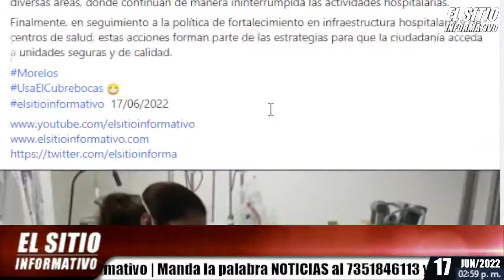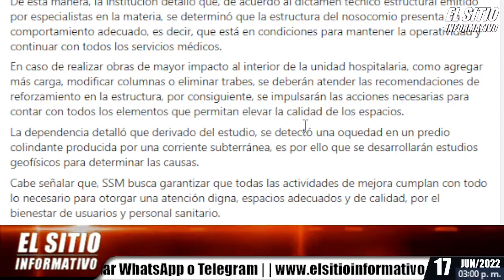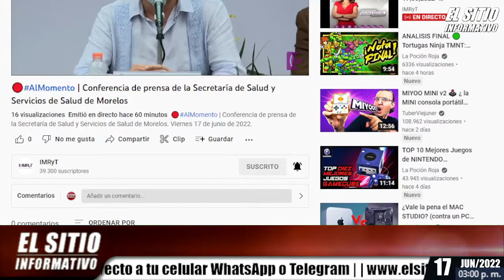17/JUN/2022 | Noticiero | El Sitio Informativo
17 de Junio del 2022, seis meses después y a 3 que termine el primer año legislativo de LV legislatura del H. Congreso del estado, por fin regresa la Junta Política y de Gobierno a Paola Cruz Torres, así como la restauración de todas las comisiones.

* El diálogo y trabajo conjunto; permitirá avanzar en la agenda legislativa pendiente y así, atender y resolver las verdaderas necesidades de los Morelenses.

* En este mismo sentido y contra reloj, se aprueba una reestructuración de los 140 millones de pesos, pasando de 10 a 20 años para su liquidación., así lo declaró el diputado Agustín Alonso Gutiérrez

* La X edición de la Fiesta de la música se llevará a cabo este Domingo 19 de Junio en las calles del centro de la ciudad de Cuautla

* Festejos para el día del Padre, en ATLATLAHUCAN sábado 18 de Junio  y en Jantetelco hoy viernes 17 de Junio

* En Jonacatepec se lleva a cabo reunión de asuntos internos.